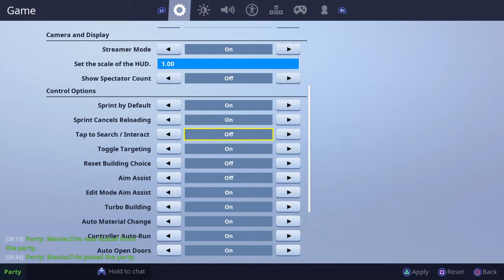Fortnite sammyyohan dead